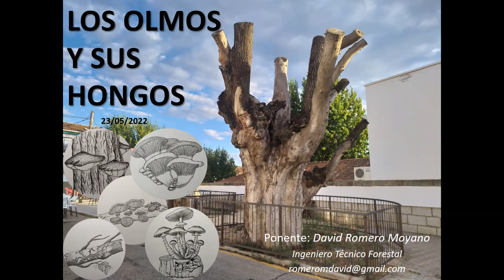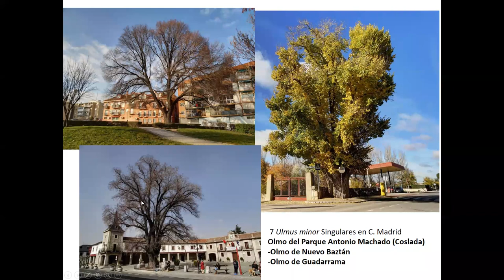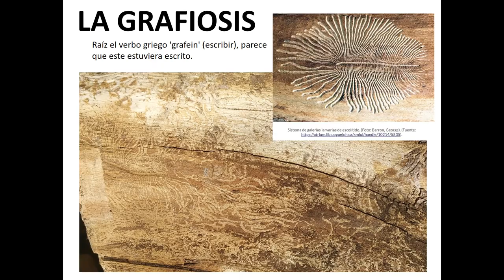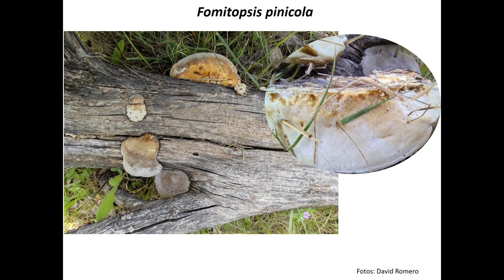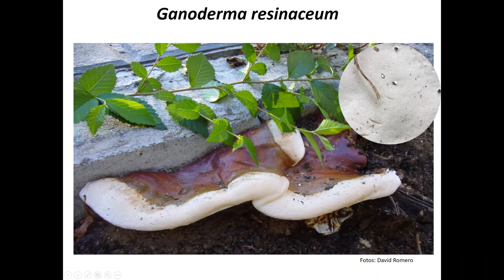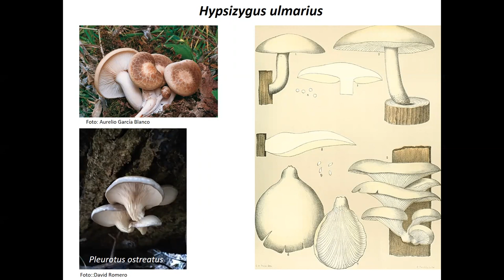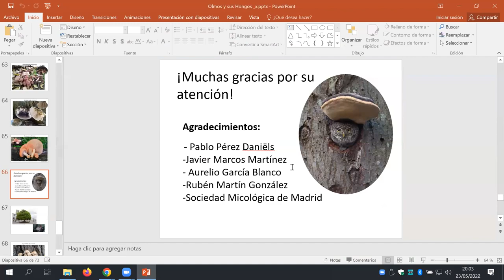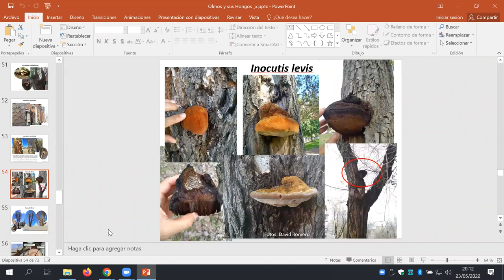Los Olmos y sus Hongos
Charla de David Romero Moyano solbre los olmos y los hongos que aparecen sobre ellos o en su entorno